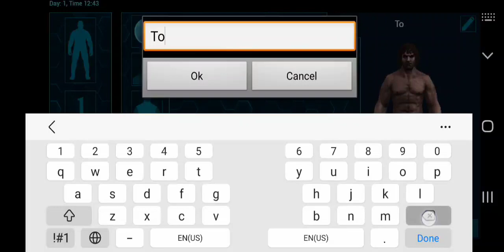I WENT TO THE DINOSAUR WORLD[ ark survival evolved EP1 ] black eagle gaming